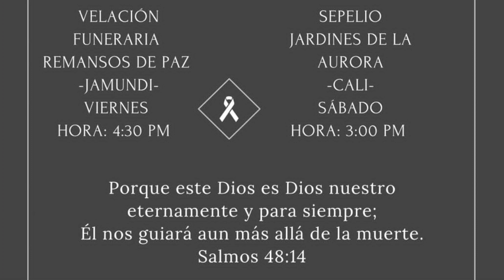Noticias Pentecostales. Lo que pasa y va a pasar en nuestra Iglesia Pentecostal Unida de Colombia.